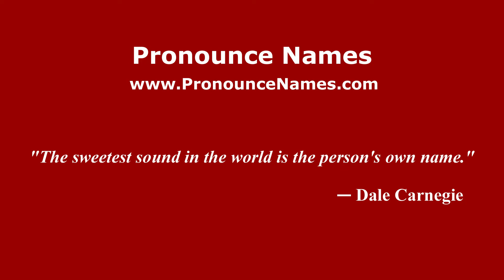How to pronounce La Ampliacion (Mexico/Mexican Spanish) - PronounceNames.com